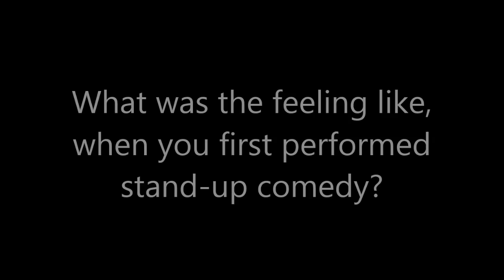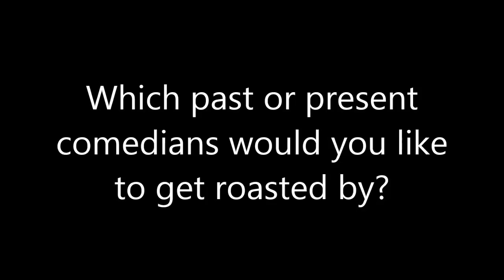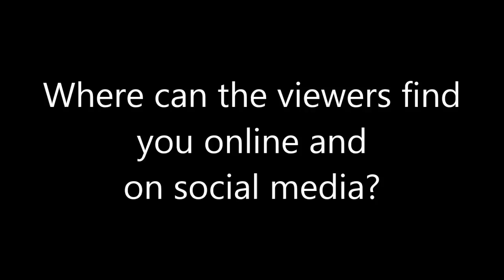Comedy: Vinnie Ward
aqdpi.com interviews comedian, Vinnie Ward, at The Hourglass Pub and Coffee House in Jacksonville, Fla.